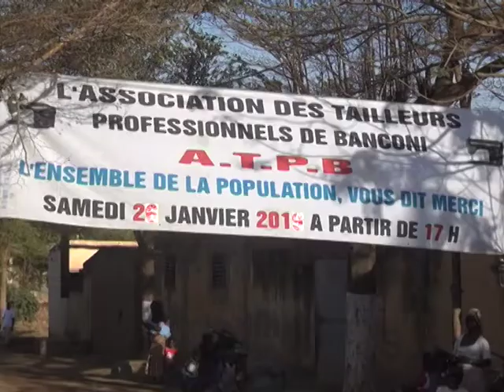LIBERTE TELEVISION // KUNAFONI DU 28/01/2019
Les titres :
- L’insécurité dans les quartiers de Bamako vas de mal en pire.
- Premières éditions de défilé de mode de l’association des tailleurs professionnelles de Banconi.